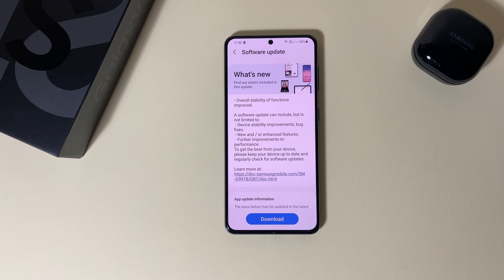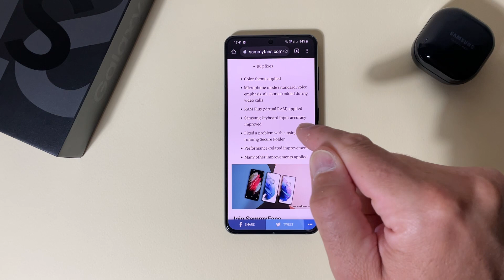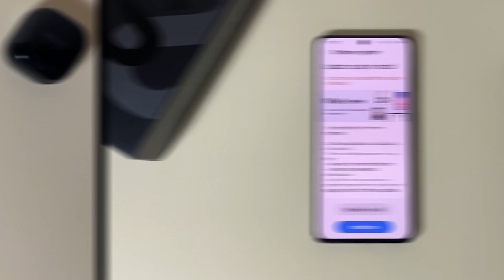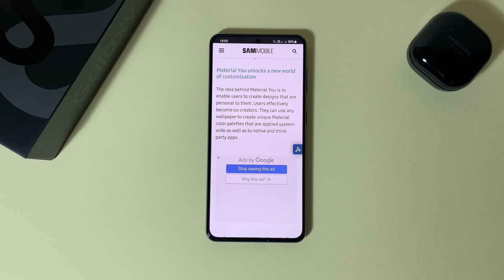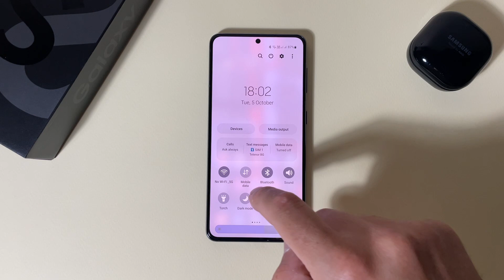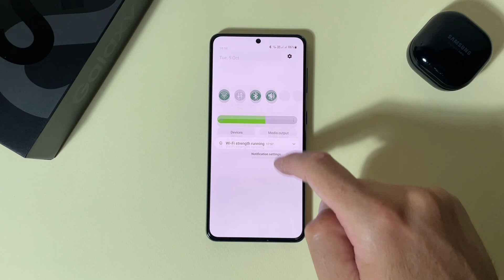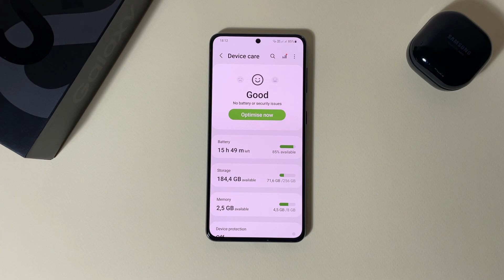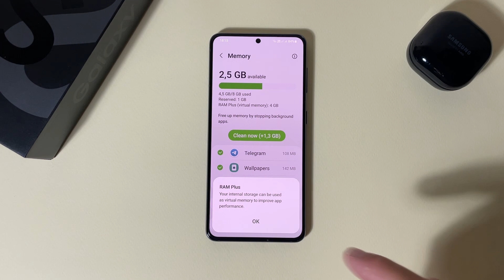Samsung One Ui 4 Beta 2 - Material You & RAM Plus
Samsung One UI 4.0 Beta 2 is landed. Visual improvements are here with Android 12 Material You design, lots of new colors and theming. With this update Samsung introduce RAM Plus (virtual RAM) for S21 series.   Official changelog is:
Bug fixes
Color theme applied
Microphone mode (standard, voice emphasis, all sounds) added during video calls
RAM Plus (virtual RAM) applied
Samsung keyboard input accuracy improved
Fixed a problem with closing when running Secure Folder
Performance-related improvements
Many other improvements applied